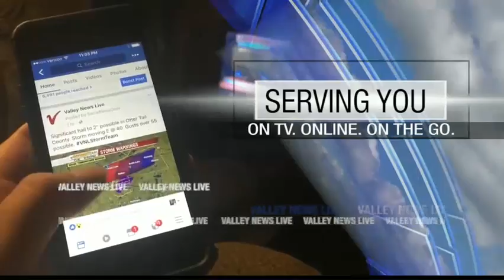News Horse Neglect